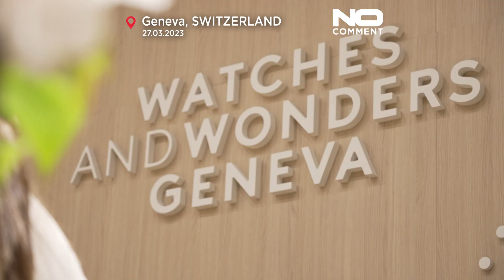Watches and Wonders: se inaugura en Ginebra la mayor cumbre relojera del mundo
Descubra las primeras tendencias del evento relojero del año. Cuarenta y ocho prestigiosos actores internacionales presentan sus novedades en Watches and Wonders, lo que permite a profesionales y aficionados de la relojería intercambiar puntos de vista sobre los últimos avances del sector.

Por primera vez, los eventos "In the City" se celebran también en el corazón de Ginebra, que latirá al ritmo de los movimientos relojeros durante toda la semana.

Únase a nosotros ahora para ayudarnos a seguir suministrando periodismo imparcial de alta calidad en toda Europa y más allá: